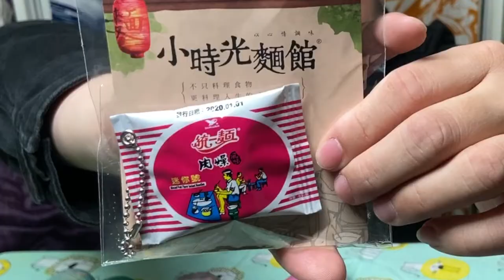『MB大熊開箱』混蛋I CASH2.0以及全新的拍攝小空間大開箱啦啦啦啦！新的一年要加油WWW#68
喔吼吼吼！
終於在過完年將房間的角落整理起來了
大熊有拍攝區啦啦啦啦啦啦啦啦啦啦啦啦！！
只是還要多拍幾次才有辦法抓到怎麼拍比較好
這次的混蛋算是大熊在路邊跟朋友四處亂扭的東西

蛇蛇以及工口觸手算是...大熊挺愛的啦
只是覺得太貴所以觸手無法繼續扭下去
激推喔(?)
你也是不愛一整個系列扭的人嗎？
來跟大熊分享你都怎麼扭轉蛋的吧～

還有分享一下也很感恩的啦！
不管想說甚麼都歡迎留言給我喔，我一定會回應你WWW
我們下次見～